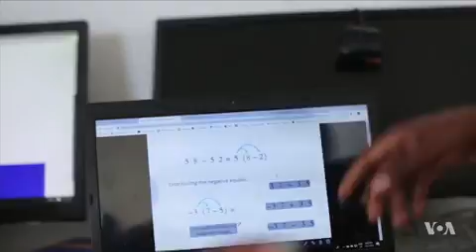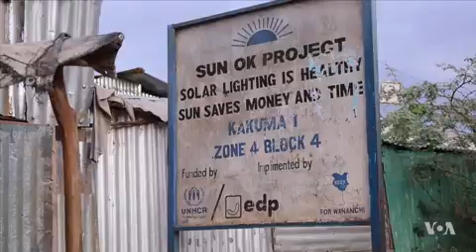Solar Panels Transform Lives at Kenyan Refugee Camp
When the sun sets on the Kakuma refugee camp in Kenya, many activities come to an end because of electricity outages. But that is beginning to change as residents invest in solar panels. The panels have already transformed care at a health clinic in the sprawling camp, which houses 140,000 refugees from across East Africa. Mohammed Yusuf reports.Video Source: VOA NEWS